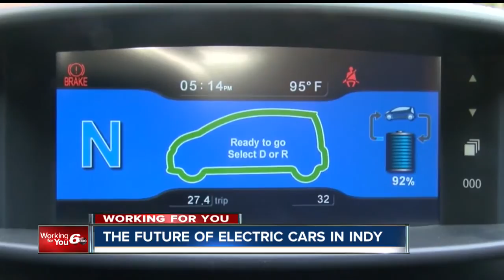The future of electric cars in Indianapolis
More electric cars and charging stations could be coming to Indianapolis